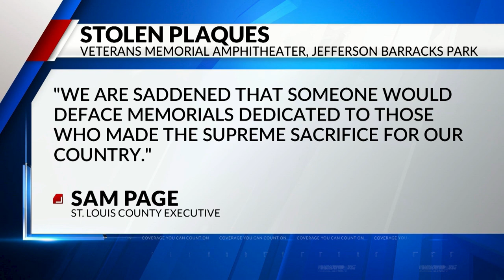Plaques stolen from Jefferson Barracks Park in south St. Louis County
Several military memorial plaques were stolen from Jefferson Barracks in South County.